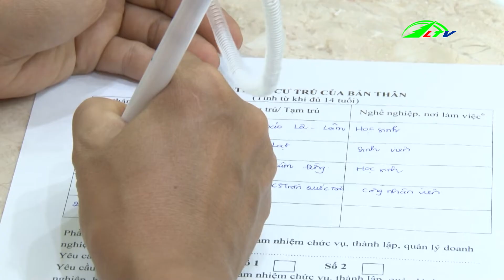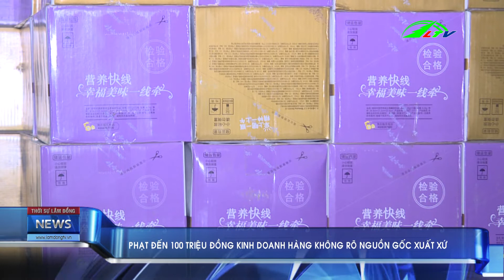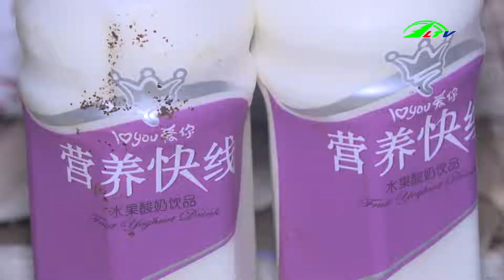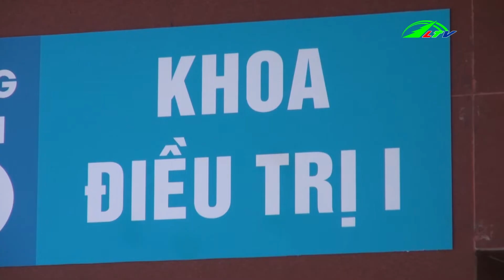Thời Sự Lâm Đồng | Tin Tức Mới Nhất 24h Ngày 10/10/2020 Mới Nhất | Lâm Đồng TV